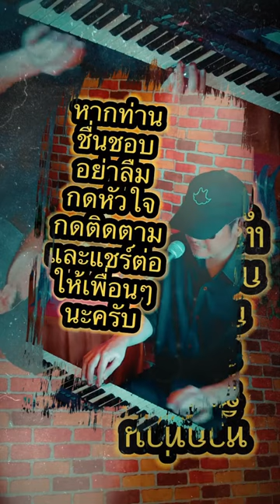อิเล็กโทนเล่นสด ลุงไผ่อินดี้ ใครสัญญิงสัญญา